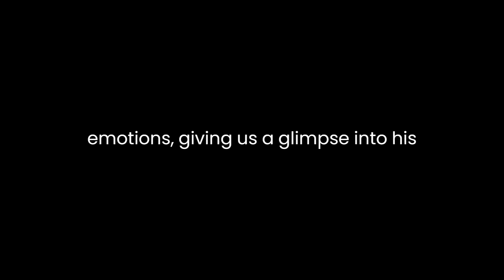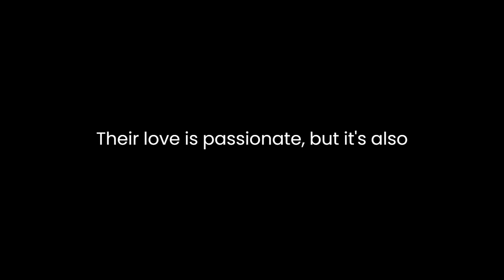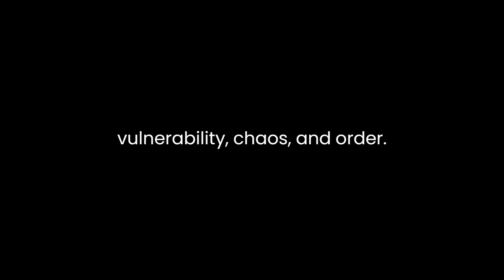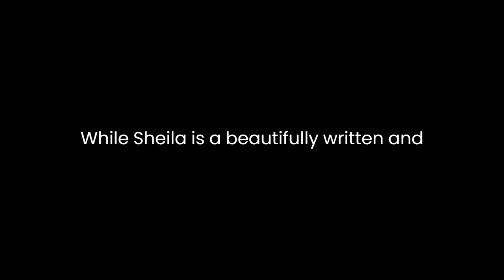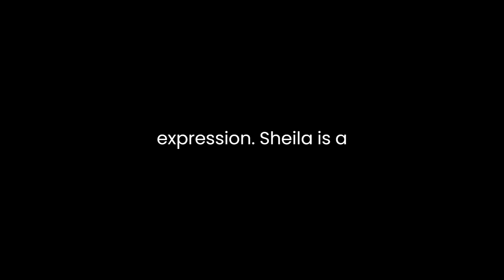"Schiele" By Reinhard Steiner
"Schiele" by Reinhard Steiner is a compelling novel that delves into the life and art of Egon Schiele, a prominent Austrian painter known for his provocative and unconventional works in the early 20th century. The novel offers a vivid portrayal of Schiele's tumultuous life, his artistic journey, and the complex relationships that shaped his work.The novel is set against the backdrop of Vienna in the early 1900s, a time of great cultural and social upheaval. Steiner skillfully weaves historical events and the city's vibrant artistic scene into the narrative, providing readers with a rich understanding of the era. Through the first-person perspective of Schiele, the author immerses us in the artist's thoughts and emotions, giving us a glimpse into his creative process and the inner turmoil that drove his work.One of the novel's strengths is its character development. Schiele is portrayed as a complex and multifaceted individual. His passion for art is unwavering, and his dedication to pushing the boundaries of traditional artistic norms is evident throughout the narrative. Steiner effectively captures Schiele's internal struggles, his obsession with the human form, and his insatiable desire to express his innermost thoughts and emotions through his art. As readers, we witness the artist's evolution from a young, aspiring talent to a bold and fearless pioneer who challenges societal norms through his provocative and often controversial pieces.The novel also delves into Schiele's relationships, particularly his tumultuous romance with Wally Neuzil. Their love is passionate, but it's also fraught with jealousy and possessiveness. The intensity of their connection is palpable, and Steiner portrays the complexities of their bond with sensitivity and depth. Schiele's relationship with his mentor, Gustav Klimt, and the other artists of the Vienna Secession, adds further dimension to his character. These interactions offer insights into the artistic milieu of the time and the influences that shaped Schiele's work.Steiner's prose is lyrical and evocative, painting vivid images of Schiele's art and the world he inhabited. The descriptions of Schiele's paintings and the artistic process are particularly vivid, allowing readers to appreciate the artist's unique vision and style. Steiner's writing captures the essence of Schiele's work, which often straddles the line between sensuality and vulnerability, chaos and order. Through his words, readers can almost see the lines, contours, and colors that make Schiele's art so distinct.The novel also raises thought-provoking questions about the role of the artist in society and the boundaries of artistic expression. Schiele's willingness to challenge conventional norms and his relentless pursuit of his artistic vision lead to societal backlash, legal troubles, and moral condemnation. This aspect of the novel invites readers to consider the tension between artistic freedom and societal expectations, a theme that remains relevant today.While "Schiele" is a beautifully written and insightful novel, it may not be without its challenges for some readers. The narrative can be emotionally intense, and Schiele's internal struggles and tumultuous relationships may not resonate with everyone. Additionally, those unfamiliar with Schiele's art and the cultural context of early 20th-century Vienna might find some parts of the novel less accessible.In conclusion, "Schiele" by Reinhard Steiner is a captivating exploration of the life and art of Egon Schiele, a trailblazing artist of the early 20th century. Steiner's portrayal of Schiele's complex character, his relationships, and his artistic journey is both compelling and evocative. The novel provides a vivid and immersive experience, transporting readers to a time of artistic innovation and societal upheaval. It also prompts reflection on the role of the artist in society and the boundaries of artistic expression. "Schiele" is a must-read for art enthusiasts and those interested in the intersection of art, society, and the human psyche.